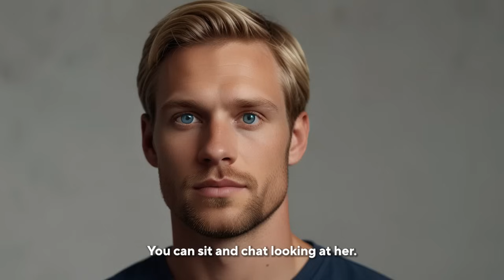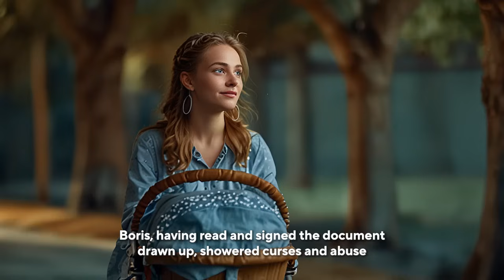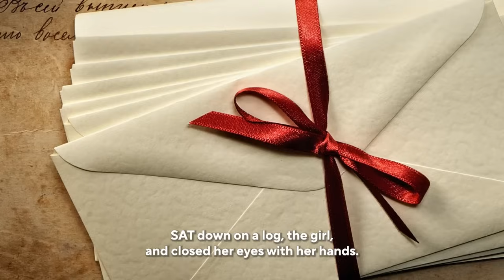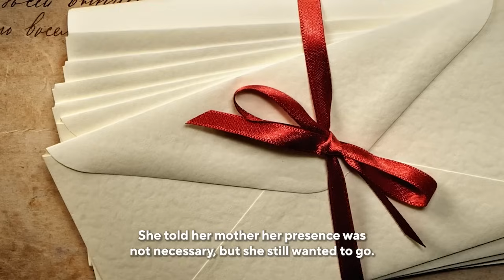A rich woman found a secret closet. When she pulled out some strange photos, she turned white...